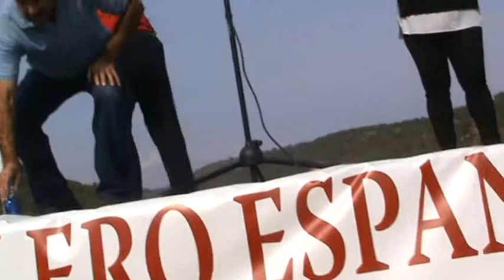Intervención Sr Alcalde Sta Cruz de Moya 2014.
Angel Antón Moliner da la bienvenida a las personas que asisten al XXVI día del Guerrillero Español en la explanada del monumento el día 5 de octubre de 2014.